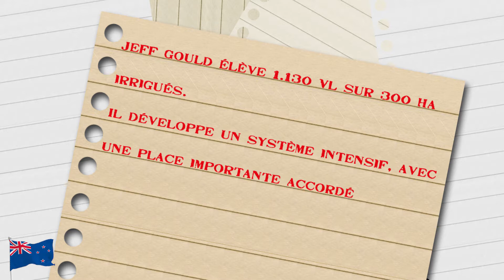La diversité croissante des systèmes laitiers en Nouvelle-Zélande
Un élevage de plus de 1 100 vaches, avec un bâtiment doté de logettes et une ration distribuée à base de fourrages stockés toute l’année, pour rendre plus productives les laitières… Jeff Gould est pourtant bien éleveur en Nouvelle-Zélande, le pays de l’herbe pâturée. Il illustre la tendance que connaît le pays : une évolution de sa production vers une diversification des systèmes ➡️